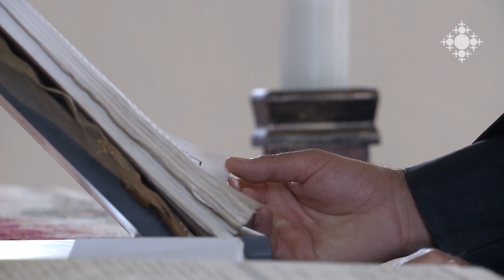Տ. Ներսես քահանա Ռուշանյան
«Քահանան թագակիր, օծյալ հոգևորական է, բայց նա պետք է շրջապատված լինի հավատցյալների վստահությամբ, սիրով ու հավատքով»:
«Իմ հովիվը» հաղորդաշարը հյուրընկալվել է Արտիմեդ գյուղի Սուրբ Աստվածածին եկեղեցու հոգևոր հովիվ Տ. Ներսես քահանա Ռուշանյանին:

Father Nerses Rushanyan
“A priest is a crown-wearing, anointed clergyman, but he must be surrounded by the trust, love and faith of believers”.
The TV program series “My Pastor” was hosted by the pastor of St. Astvatsatsin Church of Artimed village Father Nerses Rushanyan.